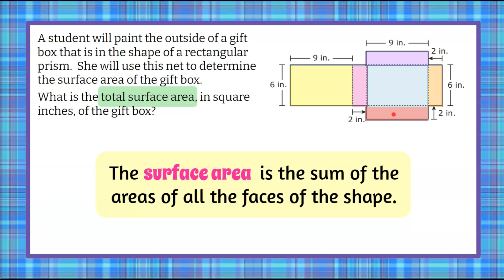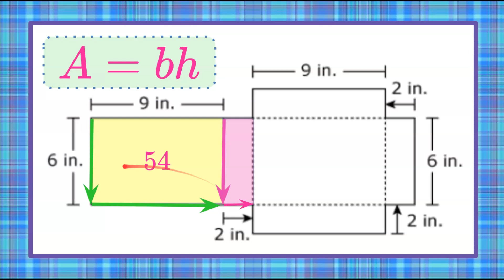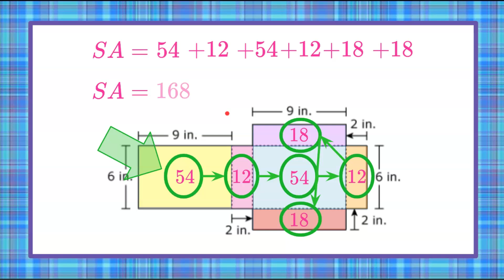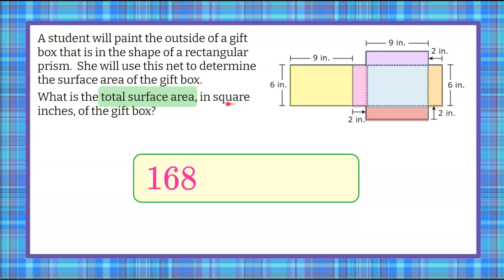Finding Surface Area of a Rectangular Prism | 6.G.A.4 | Grade 6 Math 💜💙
In this math video we will be finding the surface area of a rectangular prism.  We will begin by understanding that surface area is the sum of the areas of all the faces of the shape.  We will identify the six faces of the given net of a rectangular prism.  We will review and use the formula for area of a rectangle as A=bh.  We identify the base and height of each rectangular face.  We will multiply to find the product of each base and height.  We will add the areas of the six faces together and understand that the sum represents the surface area of the rectangular prism.  An exemplar solution is modeled and explained.

00:00 Introduction
00:14 The Question
00:41 Understanding the Problem
00:54 What is a Net in Math?
01:06 What is Surface Area?
01:41 How to Find the Area of a Rectangle
03:15 Find the Sum of All Faces = SA
03:54 The Solution

Geometry

Solve real-world and mathematical problems involving area, surface area, and volume.

6.G.A.4  Represent three-dimensional figures using nets made up of rectangles and triangles, and use the nets to find the surface area of these figures. Apply these techniques in the context of solving real-world and mathematical problems.

6.G.A.4  Use the net of a rectangular prism to find its surface area.